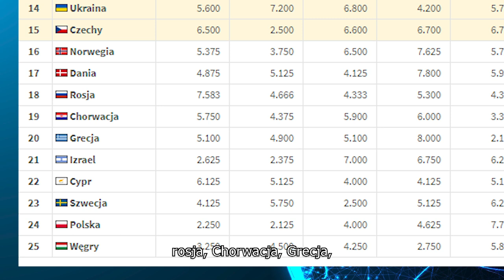WYWIAD Z MARKIEM PAPSZUNEM | DNO FUTBOLU 12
DNO FUTBOLU - cotygodniowy nieobiektywny przegląd polskiego futbolu... Dziś ekskluzywny wywiad z Markiem Papszunem z Rakowa Częstochowa.

EKSKULZYNY WYWIAD Z MARKIEM PAPSZUNEM | DNO FUTBOLU 12

pomysł i montaż - Kashanka/Dzieli nas Piłka